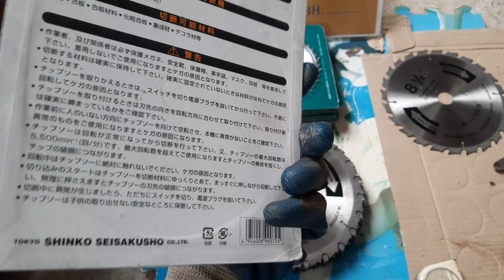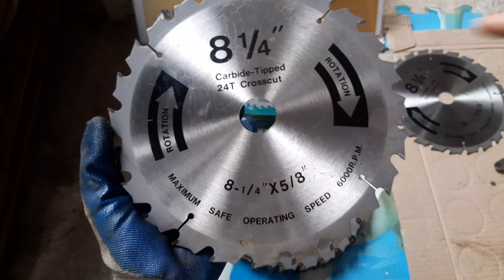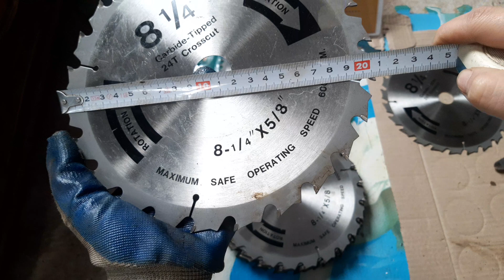LƯỠI CƯA MỚI VỀ 0975 275 636 (24/3/2021)